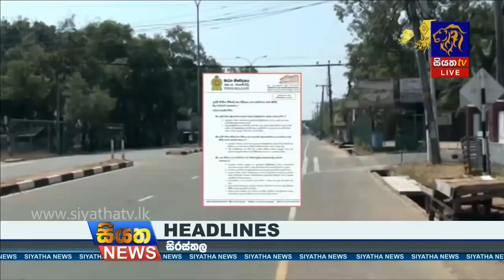Siyatha News | 09.35 PM | 04 - 05 - 2020